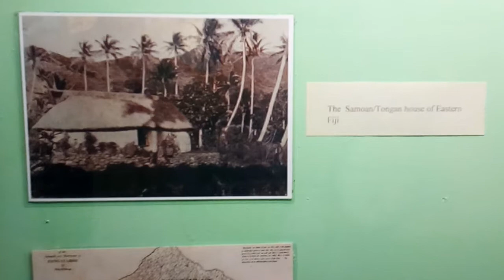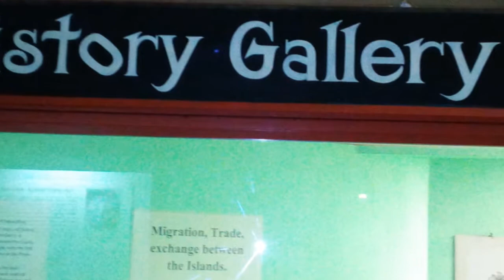Creative Now TV - FIJI Museum in Suva - GREAT SOUVENIRS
Informative, Interactive and Inspiring. Creative Now TV shares Career and Business Development ideas with Young People primarily in the Arts & Entertainment industry, as well as supporting careers. We encourage Creative People to use their hobbies, talents, special skills and knowledge to earn a living.

Fiji Museum
Suva's Thurston Gardens
Government Building
Suva, Fiji Islands.
Cakobau Road, Suva
Venue, Functions and Exhibition Space for Hire